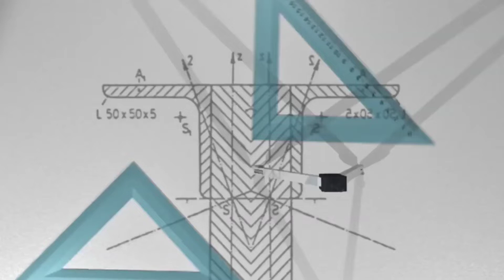दुनिया के इन अविष्कार को बनाने वाले पछता रहे हैं । The most unique innovation that changed the world